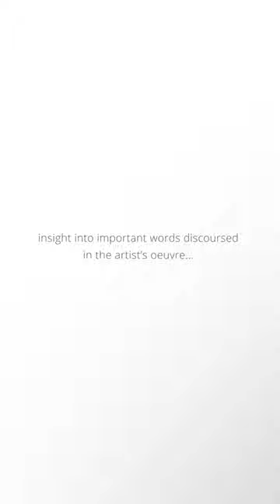What are Words | Seed Gallery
The Kingdom Lexicon is an ever-growing inventory that provides insight into important words discoursed in the artist’s oeuvre.